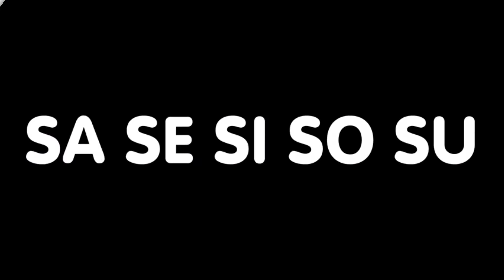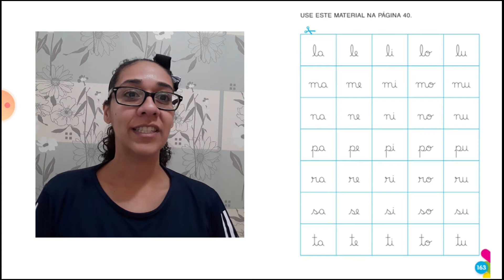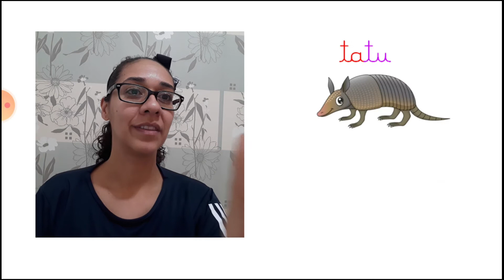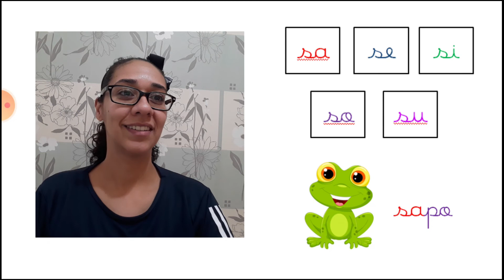AGRUPAMENTO 5 ANOS. FORMANDO PALAVRAS. PROFª SUSANA.